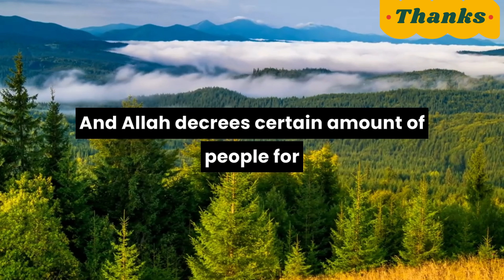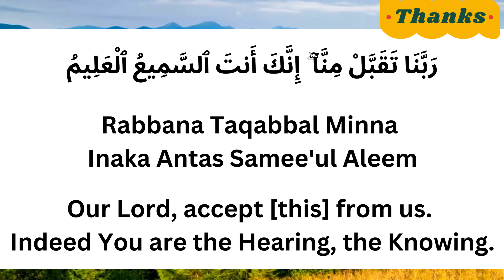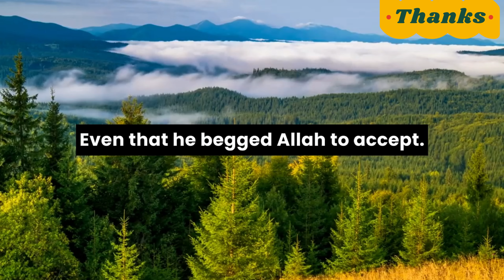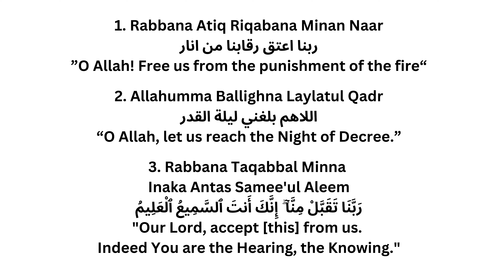3 Powerful Ramadan Duas by Ustadh Mohamad Baajour! 🌙✨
1. Rabbana Atiq Riqabana Minan Naar
ربنا اعتق رقابنا من انار
“O Allah! Free us from the punishment of the fire”

2. Allahumma Ballighna Laylatul Qadr
اللاهم بلغني ليلة القدر
“O Allah, let us reach the Night of Decree.”

3. Rabbana Taqabbal Minna
Inaka Antas Samee'ul Aleem
رَبَّنَا تَقَبَّلْ مِنَّآ ۖ إِنَّكَ أَنتَ ٱلسَّمِيعُ ٱلْعَلِيمُ
"Our Lord, accept [this] from us.
Indeed You are the Hearing, the Knowing."